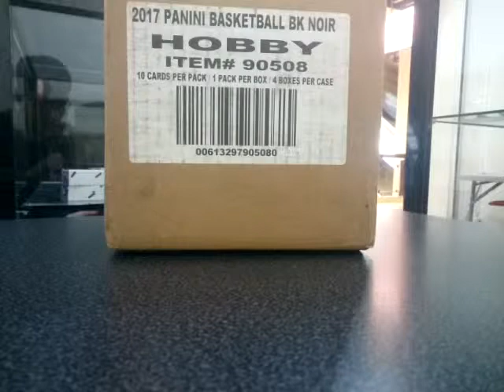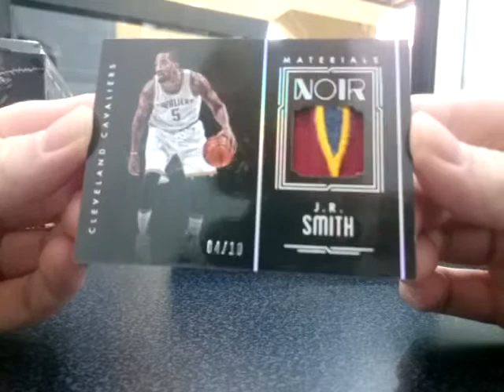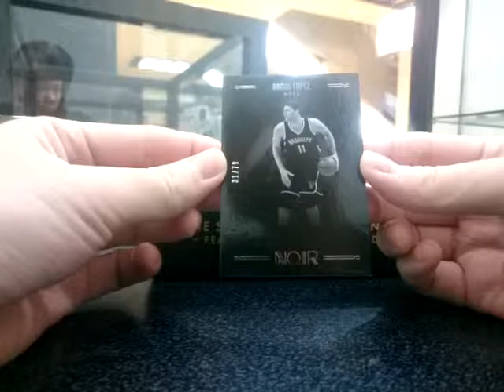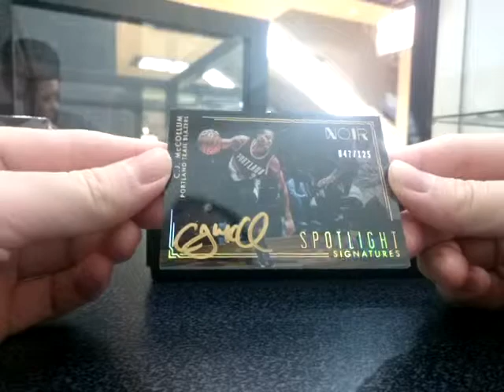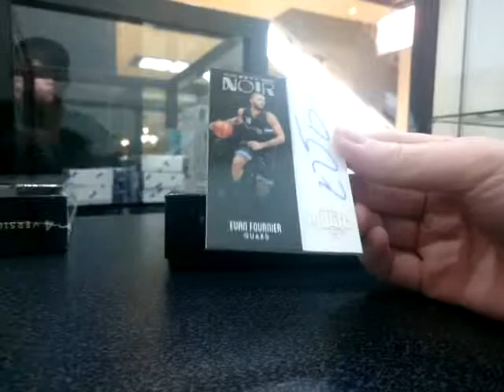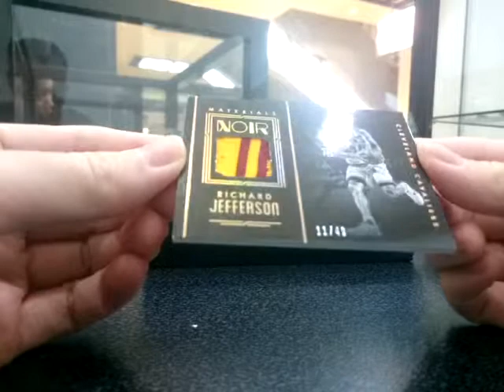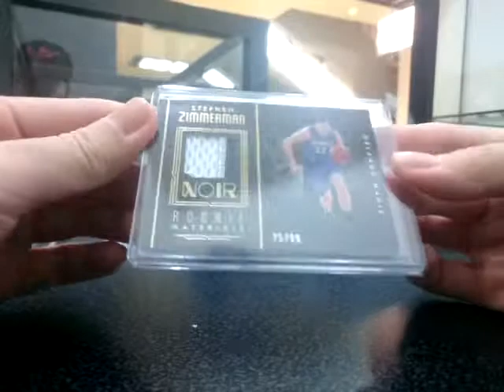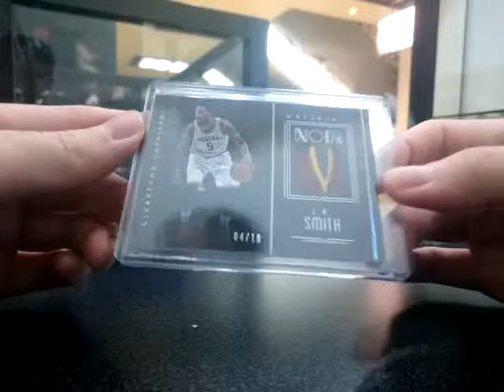Nimitz Live Break 171116: 2016/17 Noir Basketball Case Break INDONESIA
Mall Artha Gading lantai 2, blok A3 / 6
Jakarta

Thanks :)